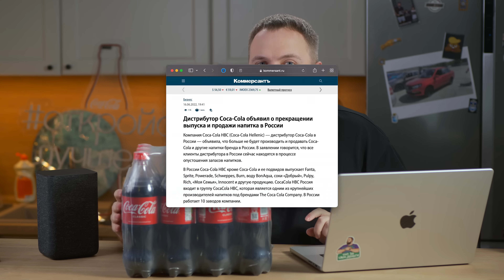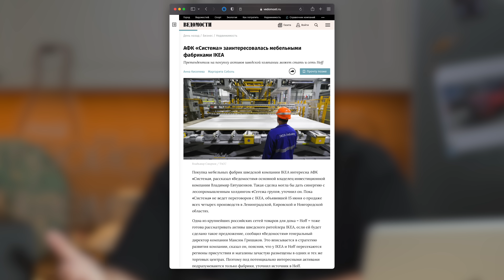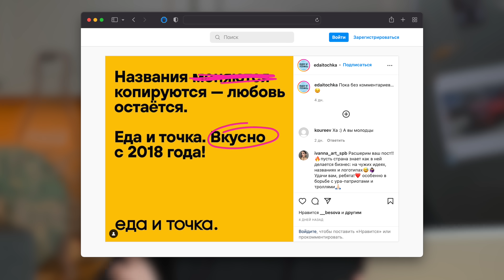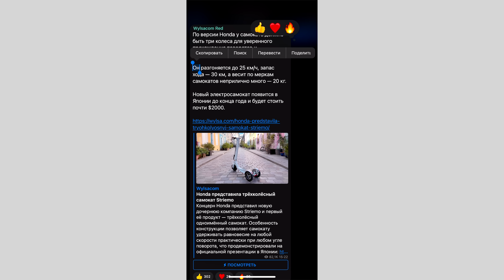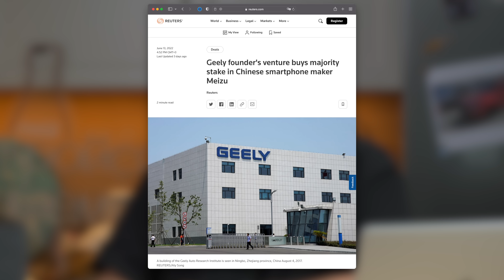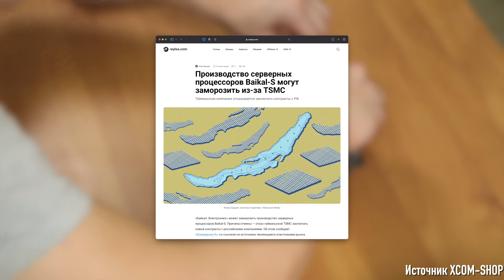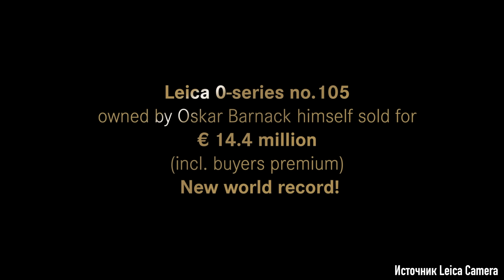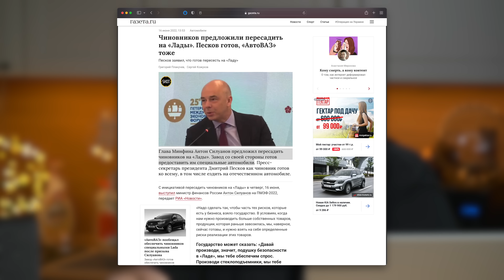WYLSA PLUS: Покупаю LADA Granta без ABS и подушек безопасности, Coca-Cola ушла совсем и IKEA тоже!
00:00 Начало
01:19 Главная новость
05:56 Грустная новость
08:43 Уходит IKEA и Decatlon
11:28 Райан Гослинг в образе Кена
15:44 Разочарование недели
16:29 В телеграмм можно выделять часть текста
17:40 CarPlay и машина от Apple?
20:54 Geely покупает Meizu
22:12 ЦБ предложил механизм самозапрета на выдачу кредитов
25:07 «Байкал Электроникс» может заморозить производство серверных процессоров Baikal-S
26:01 Samsung не активируется в России
28:54 Немецкая Leica продала самый дорогой фотоаппарат в истории.
31:54 Глава Минфина Антон Силуанов предложил пересадить чиновников на «Лады»